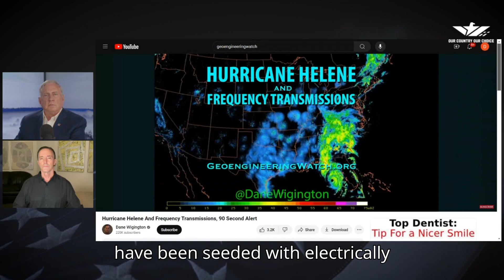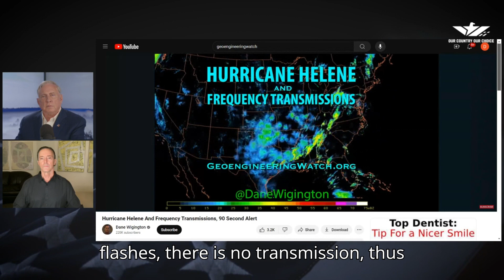Hurricanes and Geoengineering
Dane Wigington explains to Col. Douglas Macgregor how Geoengineering may be just in Hurricans and Weather warfare.